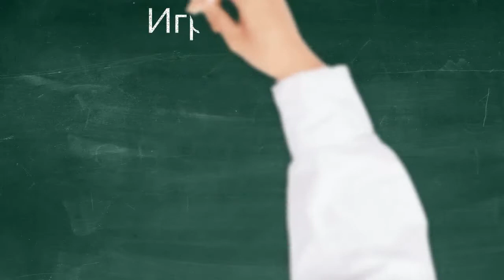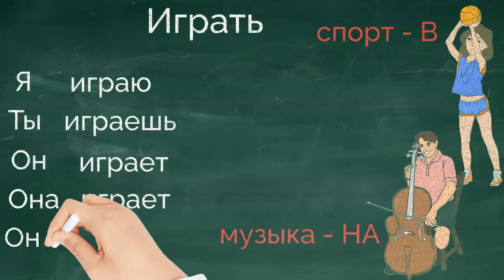Свободное время 2. Free time. Freizeit. Learn Russian with cartoons. Russisch lernen. РКИ.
Видео-словарь на тему " Свободное время. Часть 2"

Использованная лексика:
Свободное время
Играть в теннис
Играть в футбол
Играть в хоккей
Играть в волейбол
Играть в баскетбол

Играть на пианино
Играть на гитаре
Играть  на флейте
Играть на скрипке
Играть на саксофоне

Do you want to study the language more intensively?